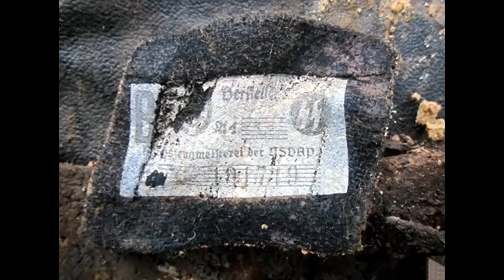EXCAVATIONS OF GERMAN DUGOUTS / INCREDIBLE FINDS OF THE WW2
WW2 METAL DETECTING / Relic hunting WW2 / Excavation WWII / Metal detector / METAL DETECTING WW2/ ww2 / metal detecting / ww2 metal detecting